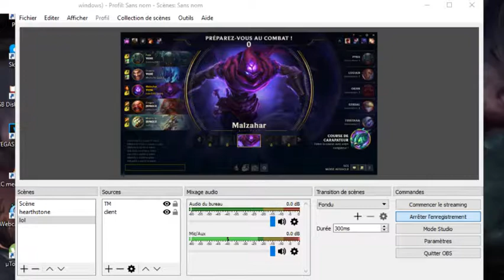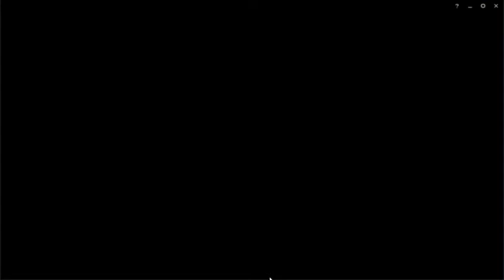nexus blitz - Malzhar مش عارف كيفاش ربحنا . worst game ever